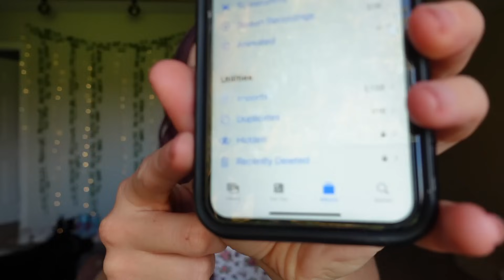10 WEIGHT LOSS HACKS THAT ACTUALLY WORK | How I Lost 70 lbs & Continue to Maintain My Weight Loss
Today I am sharing 10 hacks/tips that have helped me to lose 70 pounds & continue to maintain that loss! These things have allowed me to stay consistent on my journey & with the healthy habits I’ve created for myself!

My cookbook

Blender bottle

MY COOKBOOK